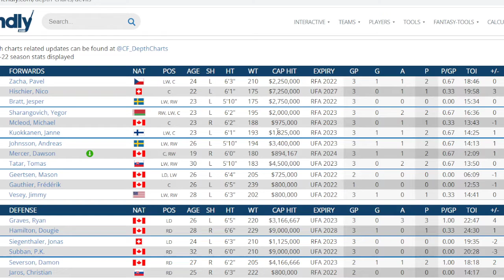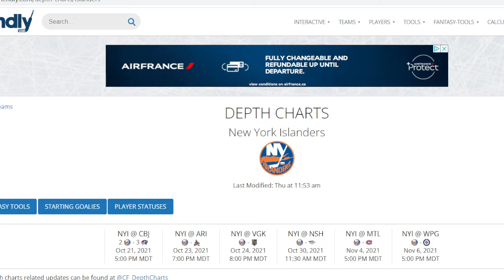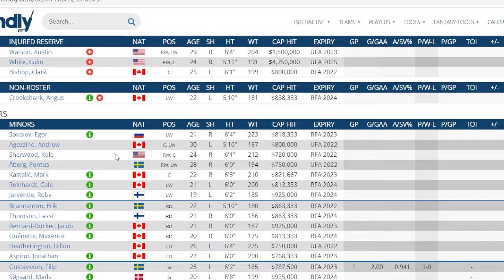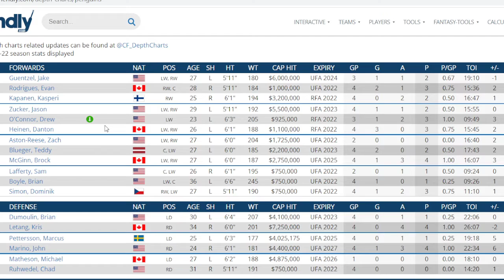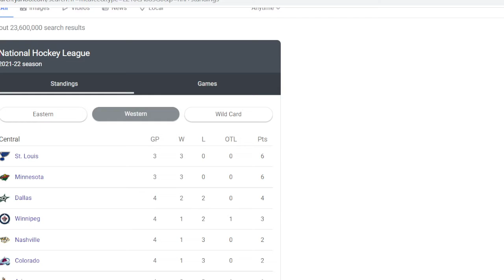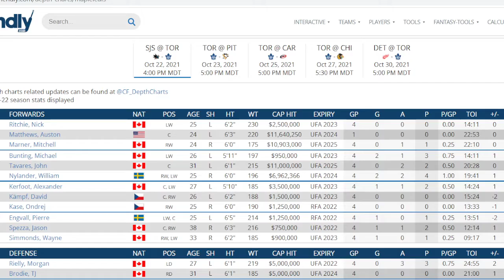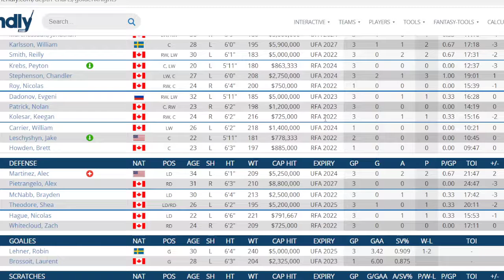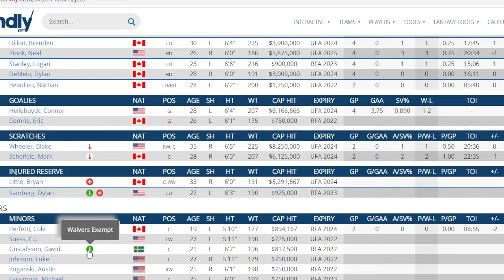Early Takes And Reactions On All 32 Teams Frolic - Part 2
I give my early takes and reactions to every teams first couple games .